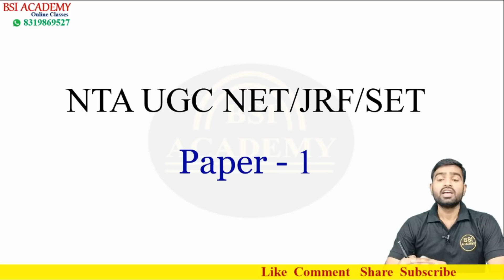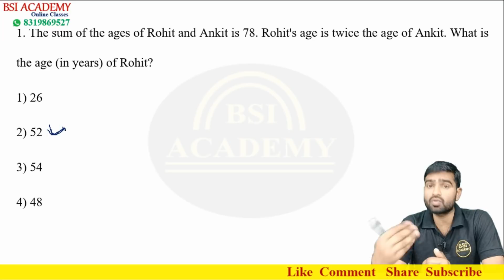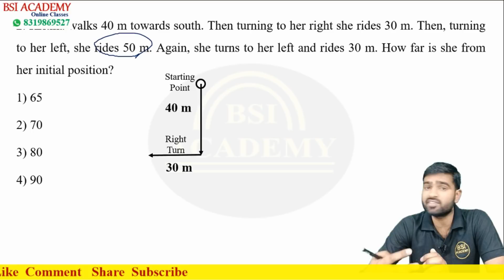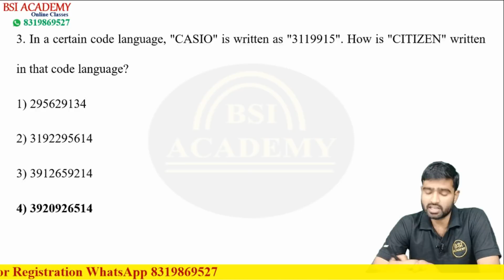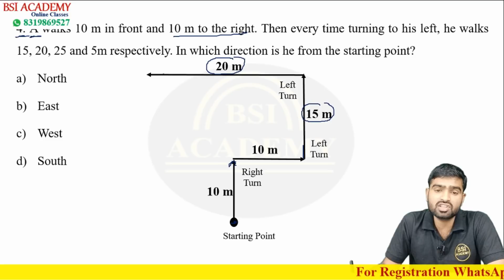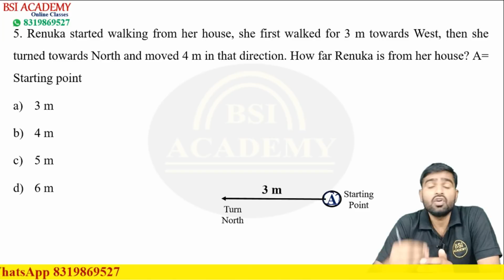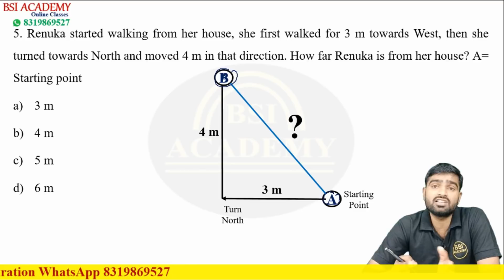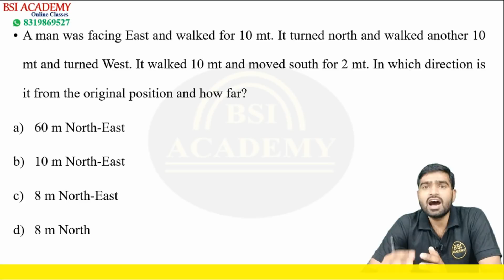NTA UGC NET/JRF June 2019 Paper 1 - Logical Reasoning | Part 4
# Online registration for NTA UGC NET Paper 1 & Paper 2, visit our

# NTA UGC NET : Join India's best online coaching for NTA UGC NET Paper 1 & Paper 2.

FOR PAPER 1 NTA UGC NET

FOR COMPUTER SCIENCE NTA UGC NET

FOR LIBRARY & INFORMATION SCIENCE NTA UGC NET

# Watch this video to know in detail about Online Course & enrollment process for Library & Information Science

FOR COMMERCE NTA UGC NET

FOR MANAGEMENT NTA UGC NET

FOLLOW US FOR NTA UGC NET

# Whatsapp- In order to receives updates about NTA UGC NET Paper 1 & Paper 2., Whatsapp your name, subject and city to 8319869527.